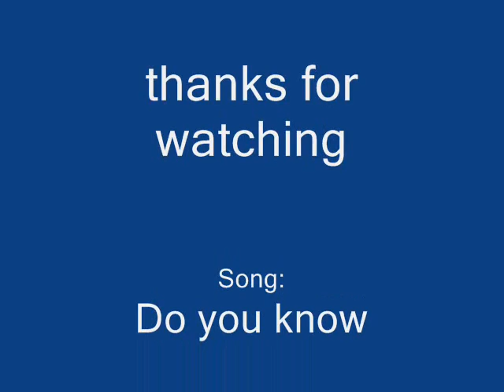dose sora know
i know same pics but it is one of my favorite songs